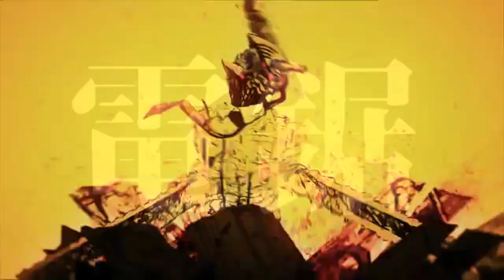Chainsaw Man Fan Opening (FAN MASHUP)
This is made to show off how utterly insane this series is, and why it would make an awesome Anime.

                                                        | Susumu Yamaguchi